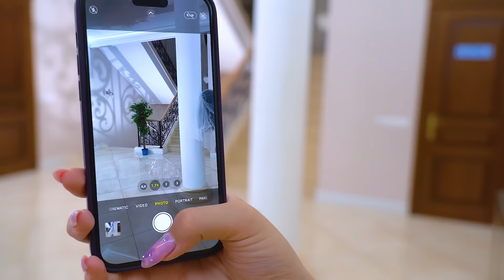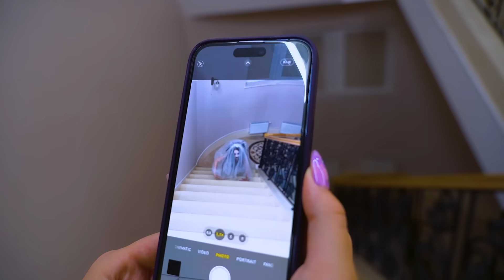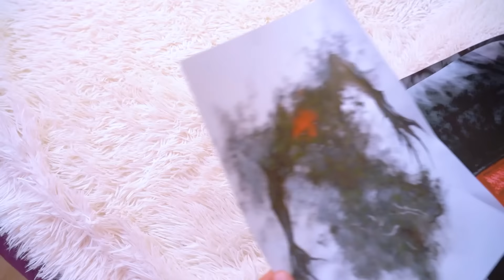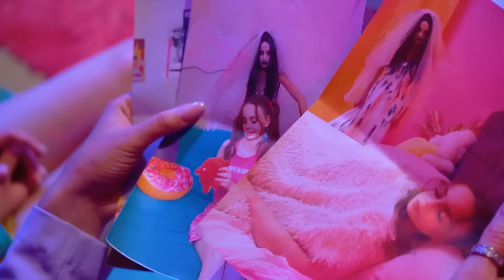असली जीवन में हॉरर फिल्म! हम डीमन द्वारा शिकार किये जा रहे हैं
क्या यहां हॉरर फिल्मों के फैन  हैं? तो आप पक्के  रूप से सही जगह पर हैं, लेकिन आज भी जो लोग हॉरर फिल्मों से नफरत करते हैं वे असली जीवन में अपने डर का सामना करने से बच नहीं सकते हैं! उस चीज़ से कैसे निपटें जो केवल उसकी होने  से  भी डरती है?
हमारे लिए बेहतर है कि हम खुद  को अपने हाथों में रखें, क्योंकि रात होते-होते एक बात साफ़  हो जाएगी - डेमोन  हमारा शिकार कर रहे हैं! वे क्या चाहते हैं और उनसे कैसे छुटकारा पाया जाए? हम इसका पता लगाने और इसे सुबह तक पहुंचाने की पूरी कोशिश करेंगे? क्या आप शामिल होने के तैयार हैं?